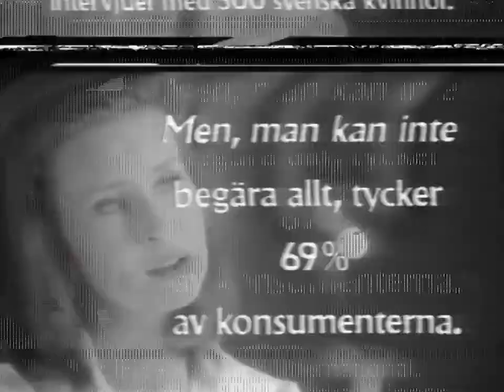Tv4 - Reklamblock Och Programtrailers - 120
Saknas en bit i slutet.
Blocket innehåller reklam och trailer för:
colgate
sunlight
via
programledare presentation